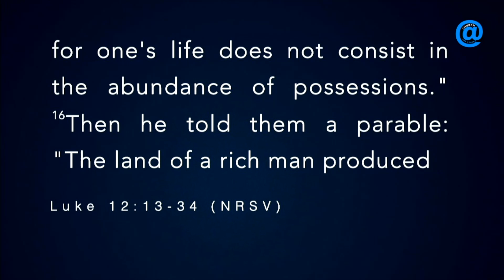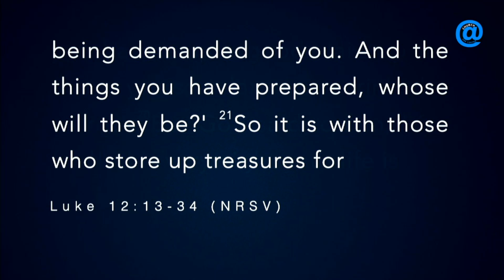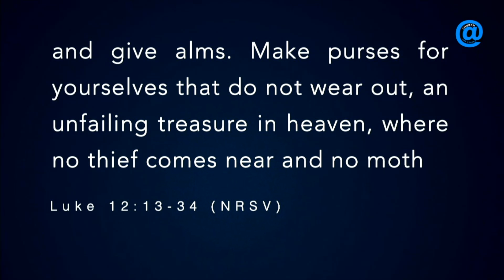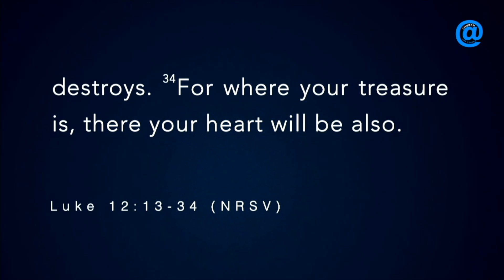Do you TRUST GOD with your gifts?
From our weekly service. Catch us every Sunday morning 10:30am CST streaming here on on our channel!